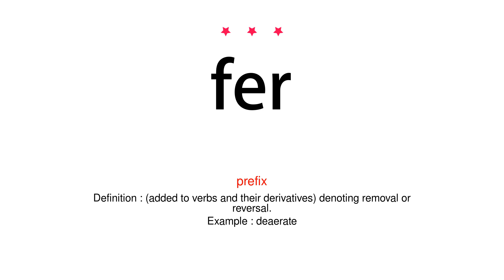How to pronounce fer - Vocab Today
The pronunciation of the word fer in Amercian accent is demonstrated in this video. If the word is from another language, such as brand name, it will be pronounced in its original language. Based on the word frequency, this is of 3 stars difficulty.

The word fer has the following meanings:
1. (prefix)
Definition : (forming verbs and their derivatives) down; away.
Example : descend
2. (prefix)
Definition : (added to verbs and their derivatives) denoting removal or reversal.
Example : deaerate
3. (prefix)
Definition : Denoting formation from.